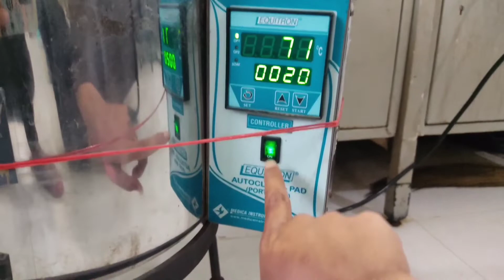💕𝗢𝗙𝗙𝗜𝗖𝗘 𝗗𝗔𝗬 ll হাতখন জ্বলি শেষ😩ll Morning to Evening Routine 𝗖𝗦𝗜𝗥𝗡𝗘𝗜𝗦𝗧ll Assamese Vlog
@Papori borah

Your love and support is very much important to grow my channel.

Love from PAPORI ❤